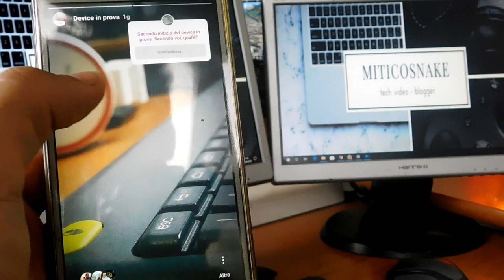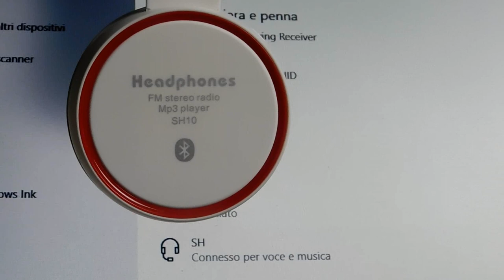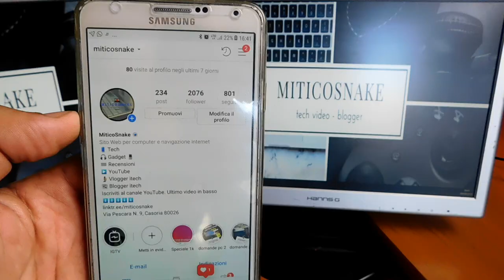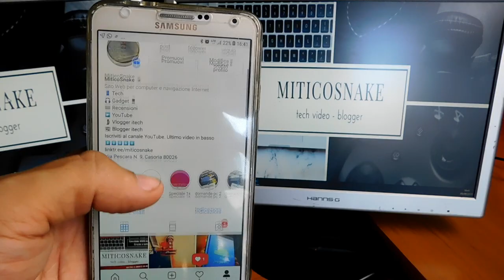SH10 - CUFFIE WIRELESS dal nome CORTO, costano POCO e suonano bene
Finalmente si ritorna a parlare nuovamente di device itech. Grazie agli amici di ArDigital di cui negozio fisico qui al mio paese dove ho iniziato la collaborazione, mi hanno chiesto se mi andava di provare qualche device, senza perder tempo gli ho detto si ed ho provato un paia di cuffie wireless, costano poco. Durante le prove mi hanno convinto e si son guadagnate un video qui sul canale. Per il resto vi lascio al video completo...

★★★Attiva carta Hype e ricevi 10€ alla prima ricarica di 1€★★★